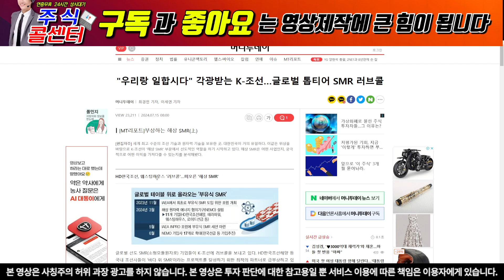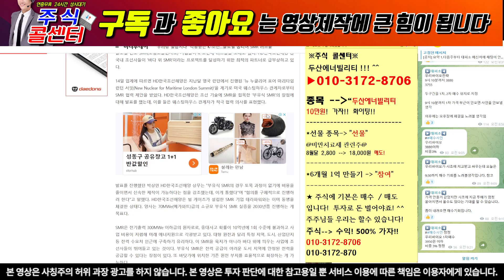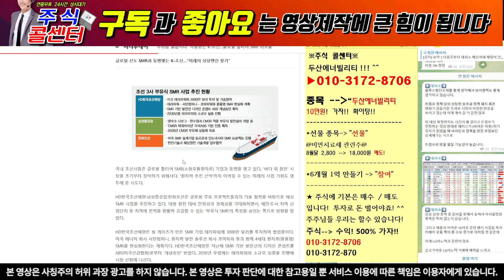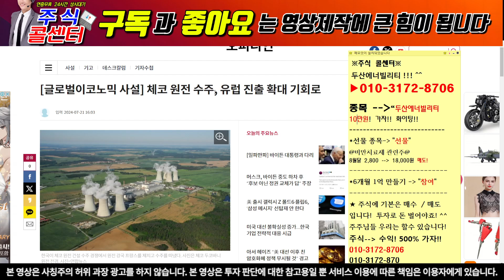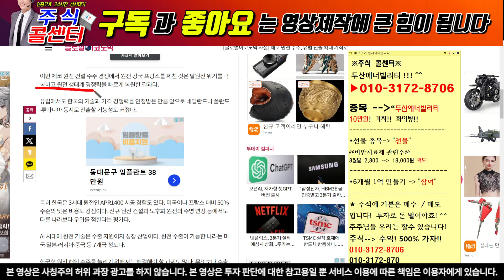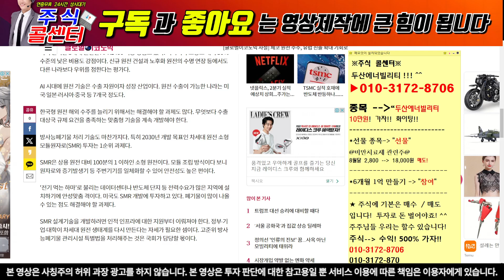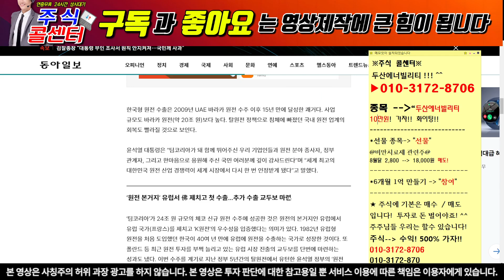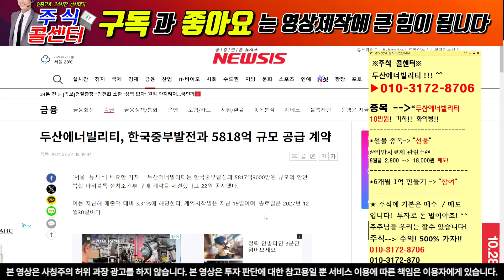[두산에너빌리티 속보] 유럽 원전 다 먹자!! 영국 250조 규모 원전!!트럼프관련주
"두산"이라고 보내주시면 자료 보내드립니다.

1) 당일단타(시초가매매)
2) 매집주
3) 종목 실시간 브리핑
4) 종목상담 및 진단